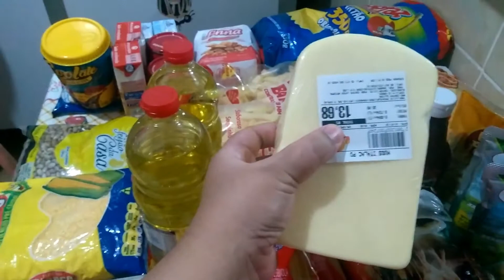DIA DE MERCADO+O QUE COMPREI